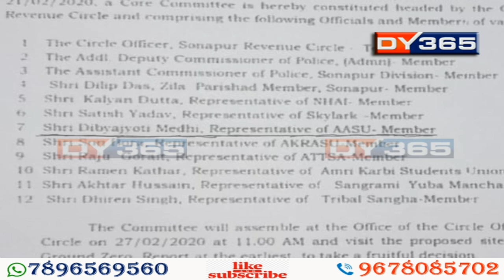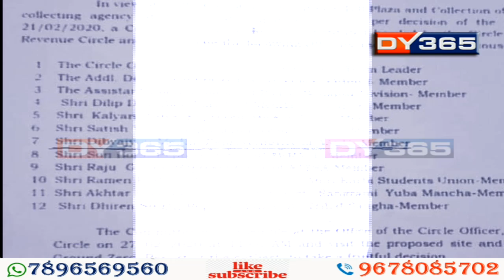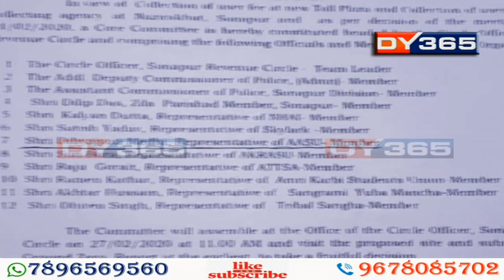টোলগে’ট স্থাপনত সন্মতি জনাইছিল আছুৰ সভাপতি-সম্পাদকে || Assam Toll Gate & AASU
সদৌ অসম ছাত্ৰ সন্থাৰ সভাপতি দীপাংক নাথ আৰু সাধাৰণ সম্পাদক লুৰিণজ্যোতি গগৈৰ বিৰুদ্ধে উত্থাপিত হৈছে গুৰুতৰ অভিযোগ। মূল্যবৃদ্ধিৰ বিৰুদ্ধে প্ৰতিবাদ কৰা আছু নেতৃত্বই সন্মতি জনাইছিল টোলগে’ট স্থাপনত। অভিযোগ উত্থাপন কৰিছে পদত্যাগী ছাত্ৰনেতা সীমান্ত ঠাকুৰীয়াই। আনহাতে সীমান্ত ঠাকুৰীয়াই আছুৰ সভাপতি আৰু সাধাৰণ সম্পাদকৰ বিৰুদ্ধে ১ কোটি টকাৰ মানহানি গোচৰো তৰিছে।